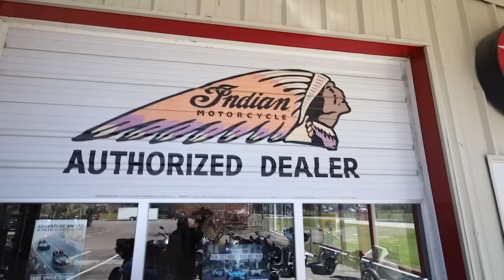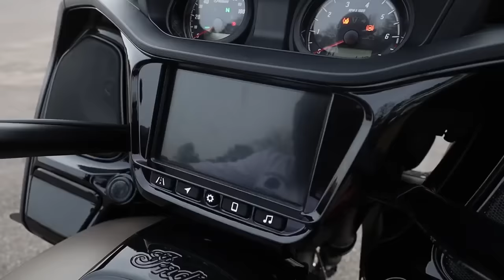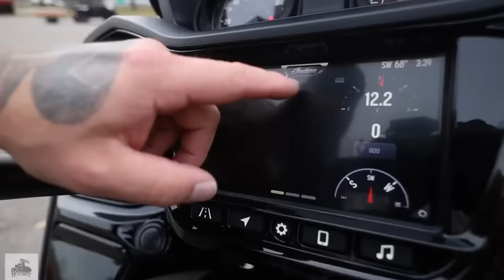5 Big Differences Between Harley & Indian. Which Brand Should You Buy?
Harley and Indian motorcycles are two of the most loved motorcycle brands out there and today I will tell you 5 big differences between the two.